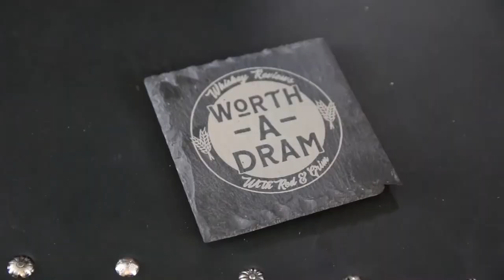The Balvenie Caribbean Cask - Review #10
Red, Grim, and special guest Lauri get underway with a rum finished 14 year scotch to celebrate National Rum Day! They revisit thoughts from the Monkey Shoulder episode, discuss the great Gasparilla Pirate Festival in Florida, and crack a few pirate jokes along the way.

Chapters
0:00 Intro
0:38 Whisky of the Day
2:10 Grim Gets Schooled
6:50 First Glass
14:02 Second Glass
20:30 Pirate Jokes and Pirate Fashion
22:40 Impressions
25:10 Final Thoughts